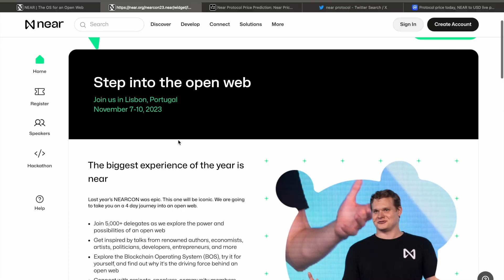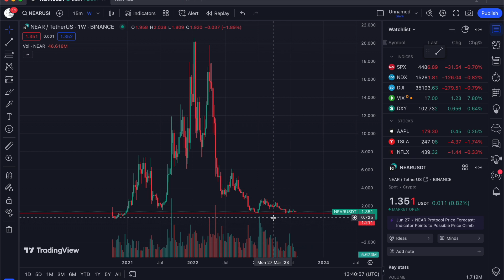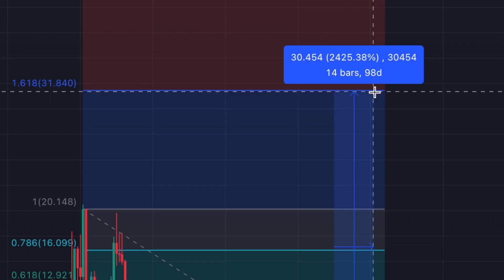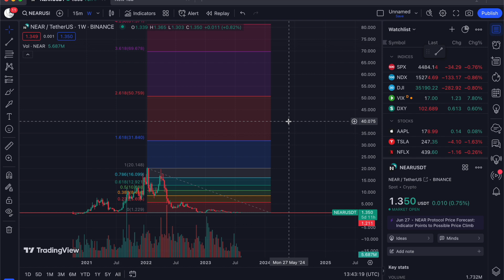NEAR PROTOCOL rally soon? Near Protocol Price Prediction 2024-2025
In today's video we jump into the Near Protocol

Let me know what you think of NEAR